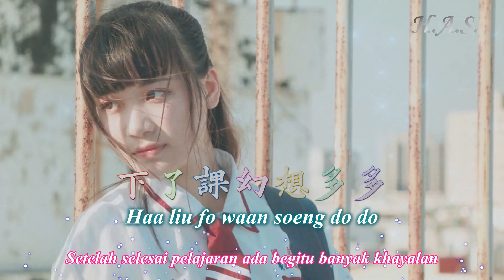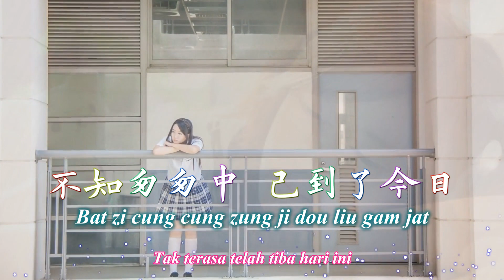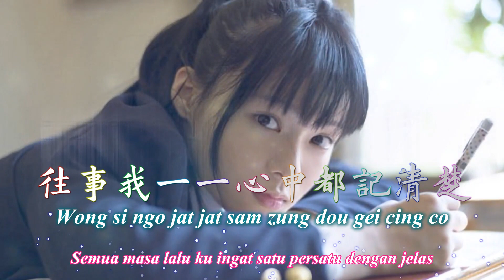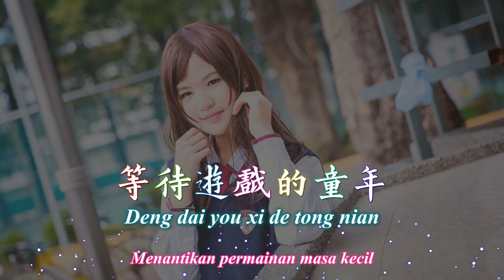Tung Nin 童年 [Masa Kecil]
Tung Nin 童年
亮声Open

Lyrics:
蝶dip6 翩pin1 翩pin1 伴bun6 空hung1 秋cau1 千cin1
夏haa6 日jat6 炎jim4 午ng5 里lei5 有jau5 蜜mat6 蜂fung1 飞fei1 过gwo1
没mut6 有jau5 我ngo5 在zoi6 欢fun1 声sing1 高gou1 歌go1
运wan6 动dung6 场coeng4 上soeng5 课fo3 铁tit3 闸zaap6 下haa5 了liu5 锁so2

真zan1 可ho2 惜sik1 先sin1 生saang1 不bat1 会wui6 懒laan5 惰do6
放fong3 学hok6 有jau5 数sou3 不bat1 清cing1 几gei2 套tou3 功gung1 课fo3
千cin1 斤gan1 书syu1 包baau1 载zoi2 满mun5 了liu5 书syu1 籍zik6
童tung4 年nin4 时si4 就zau6 如jyu4 此ci2 经ging1 过gwo1

合hap6 作zok3 社se5 食sik6 品ban2 真zan1 多do1
硬ngaang6 币bai6 财coi4 富fu3 却koek3 每mui5 日jat6 得dak1 一jat1 个go3
下haa5 了liu5 课fo3 幻waan6 想soeng2 多do1 多do1
望mong6 着zoek3 墙coeng4 壁bek3 去heoi2 发faat3 梦mung6 乐lok6 趣ceoi3 多do1

真zan1 可ho2 惜sik1 初co1 恋lyun5 心sam1 里lei5 对deoi3 象zoeng6
每mui5 日jat6 见gin3 都dou1 不bat1 敢gam2 倾king1 诉sou3 清cing1 楚co2
知zi1 不bat1 知zi1 之zi1 间gaan1        载zoi2 满mun5 了liu5 心sam1 事si6

夜je6 已ji5 晚maan5 就zau6 赶gon2 紧gan2 功gung1 课fo3
但daan6 为wai4 何ho4 每mui5 次ci3 都dou1 夜je6 都dou1 抄caau1 错co3
就zau6 似ci5 我ngo5 大daai6 考haau2 一jat1 天tin1
样joeng6 样joeng6 题tai4 永wing5 远jyun5 发faat3 现jin6 做zou6 错co3 咗zo2

惜sik1 光gwong1 阴jam1 爸baa1 爸baa1 千cin1 遍bin3 教gaau1 导dou6
每mui5 日jat6 我ngo5 听ting1 心sam1 中zung1 只zi2 觉gaau3 罗lo4 嗦so1
不bat1 知zi1 匆cung1 匆cung1 中zung1 已ji5 到dou3 了liu5 今gam1 日jat6
童tung4 年nin4 时si4 就zau6 如jyu4 此ci2 飘piu1 过gwo1

话waa6 咁gam3 快faai3 就zau6 到dou3 了liu5 今gam1 天tin1
旧gau6 阵zan6 时si4 我ngo5 变bin3 了liu5 今gam1 天tin1 我ngo5
没mut6 有jau5 了liu5 童tung4 真zan1 的dik1 心sam1
又jau6 突dat6 然jin4 发faat3 觉gaau3 美mei5 梦mung6 未mei6 有jau5 多do1

想soeng2 当dong1 初co1 仿fong2 佛fat1 好hou2 似ci5 昨zok6 日jat6
往wong5 事si6 我ngo5 一jat1 一jat1 心sam1 中zung1 都dou1 记gei3 清cing1 楚co2
只zi2 可ho2 惜sik1 当dong1 天tin1 太taai3 快faai3 已ji5 消siu1 逝sai6

莫mok6 笑siu3 我ngo5 又jau6 想soeng2 起hei2 当dong1 初co1
夏haa6 日jat6 火fo2 午ng5 再zoi3 有jau5 蜜mat6 蜂fung1 飞fei1 过gwo1
但daan6 我ngo5 也jaa5 未mei6 肯hang2 高gou1 歌go1
就zau6 像zoeng6 人jan4 故gu3 意ji3 里lei5 面min6 下haa5 了liu5 锁so2

深sam1 心sam1 中zung1 只zi2 想soeng2 起hei2 那naa5 故gu3 旧gau6
那naa5 稚zi6 气hei3 种zung2 种zung2 今gam1 天tin1 改goi2 变bin3 得dak1 多do1
匆cung1 匆cung1 的dik1 当dong1 天tin1 太taai3 快faai3 已ji5 消siu1 逝sai6